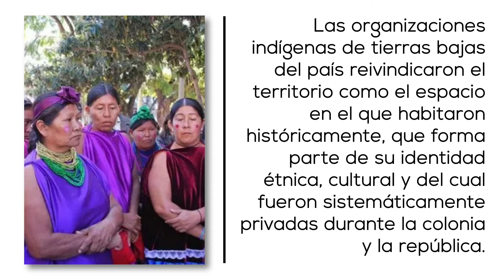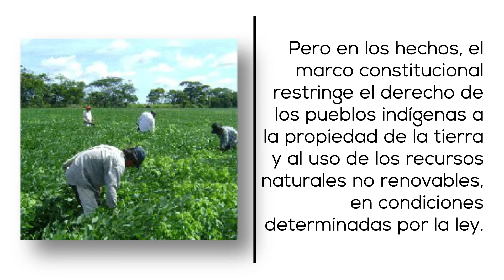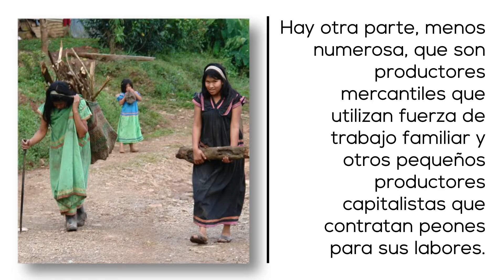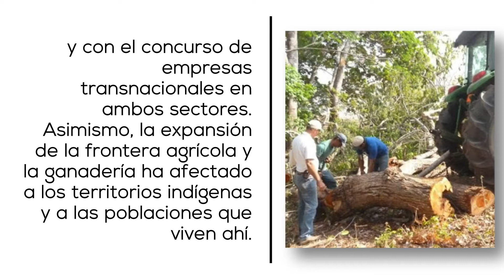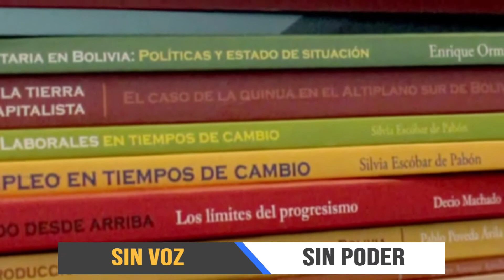Ciclo de debates “Sin Voz, Sin Poder”: Ruth Alipaz Cuqui y Nelly Romero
Con el objetivo de generar un espacio que brinde voz a las organizaciones sindicales, el CEDLA organizó el ciclo de debates "Sin Voz, Sin Poder", en la que busca agendar el debate sobre el rol del sindicalismo en la coyuntura actual.
Debaten, en esta oportunidad, Ruth Alipaz Cuqui, dirigente indígena de la Amazonía boliviana, y Nelly Romero, ex representante de la Confederación de los Pueblos Indígenas del Oriente Boliviano (CIDOB), para hablar, desde su experiencia, sobre las reivindicaciones de los pueblos indígenas frente a la vigencia de políticas extractivistas.